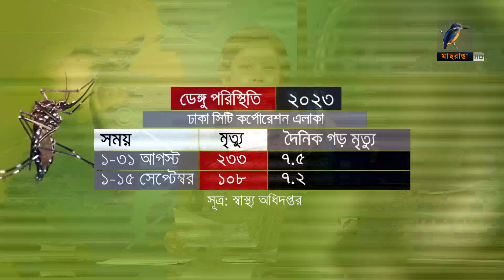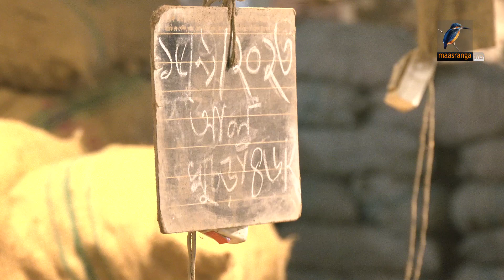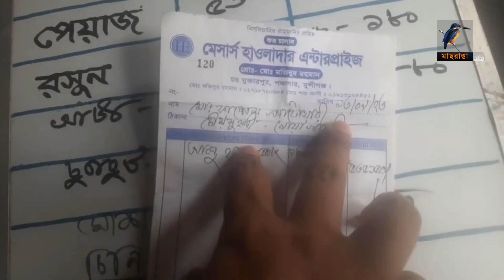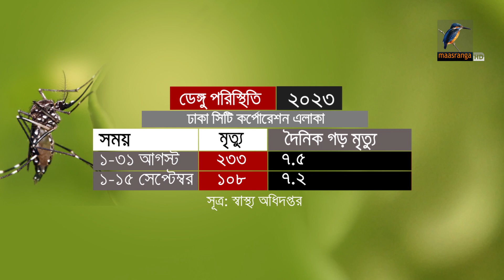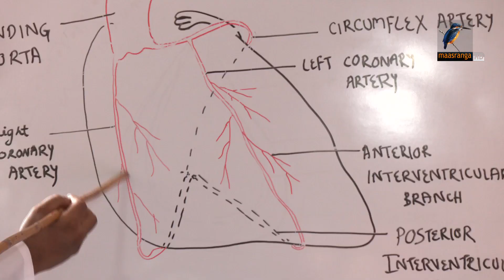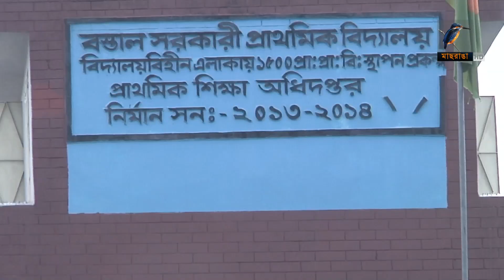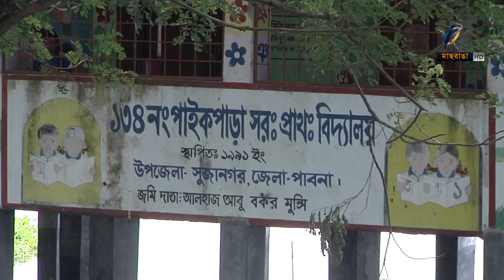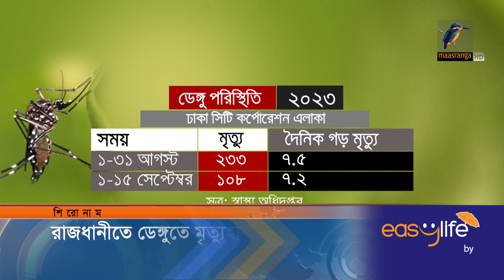মাছরাঙা রাতের সংবাদ | ১৬ সেপ্টেম্বর, ২০২৩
2 Bir Uttam Ziaur Rahman Road (New Airport Road)